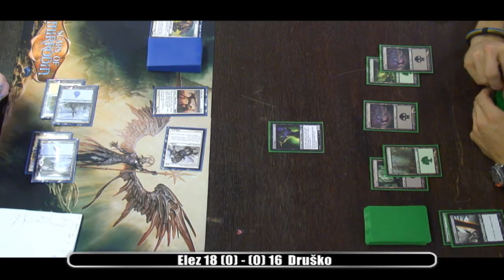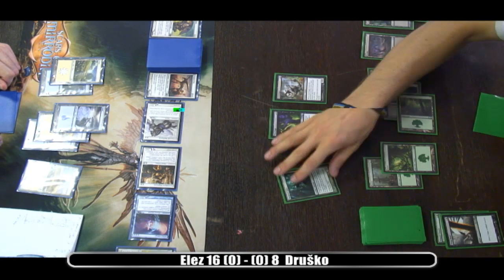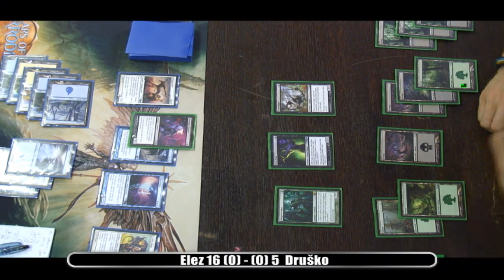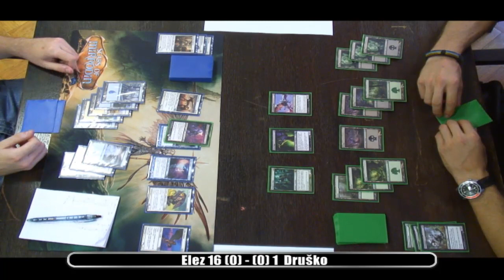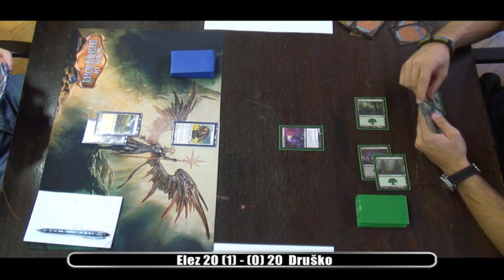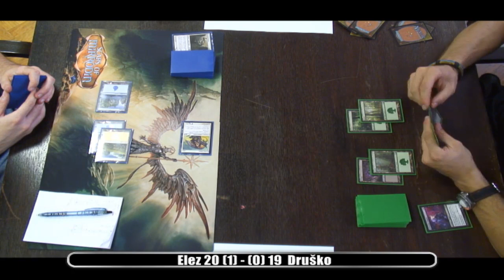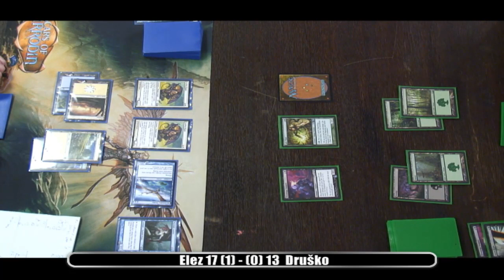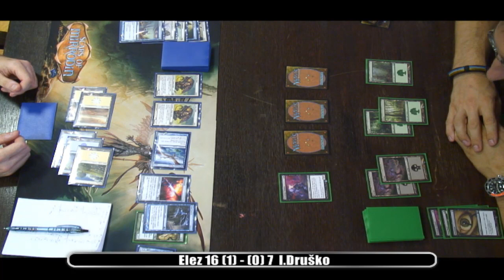MtG: Nationals 2011 - Elez VS. Druško - 2-0 @ Zagreb, Croatia - 27-28.8.2011.